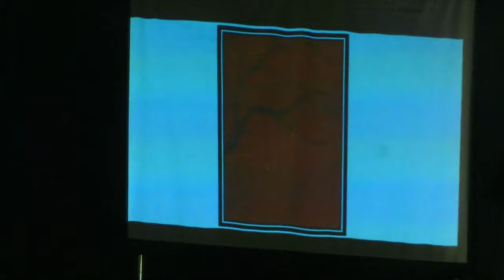Palash 6 - Sanskriti Mahotsav - A unique classical dance festival.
Commemorating the 100th Birth Anniversary of Guru Acharya Parvatikumar through 100 Palash. Organised by Guru Dr Sandhya Purecha and Sarfojiraje Bhosale B.N.T & R Centre. Presenting triveni Shastriya Nritya Samaroha Series, Chitrasutra - A presentation of Poetry, Painting, Music and Dance.

Chief Guest: Dr. Sadanand Shridhar More.